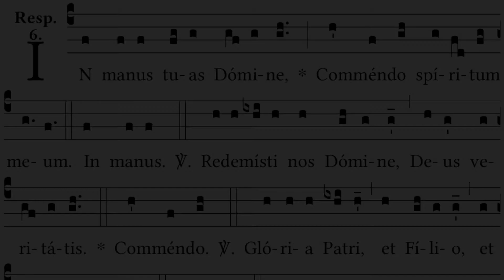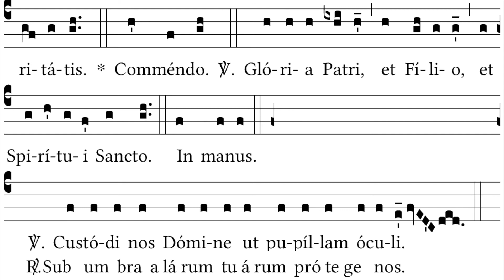In Manus Tuas (Ordinary Time) - Gregorian Chant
Original recording by Kimberly Johnson.

Text:
In manus tuas, Domine, commendo spiritum meum.
Redemisti me Domine, Deus veritatis.
Gloria Patri, et Filio, et Spiritui Sancto.
Custodi nos domine ut pupillam oculi.
Sub umbra alarum tuarum protege nos.

Translation:
Into your hands, O Lord, I commend my spirit.
You have redeemed me, O Lord, O God of truth.
Guard us, Lord, like the apple of your eye.
Beneath the shadow of your wings, protect us.